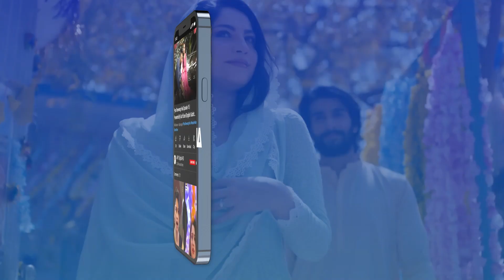Muqaddar ka Sitara Episode 17 | Highlights | Arez Ahmed | Fatima Effendi | Inayat Khan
Cast:
Arez Ahmed
Fatima Effendi
Inayat khan
Babar Ali
Nadia Khan
Salma Hassan
Sajeer Uddin
Laiba Khan
Rimsha Ahmed
Shaista Jabeen
Tania Hussain